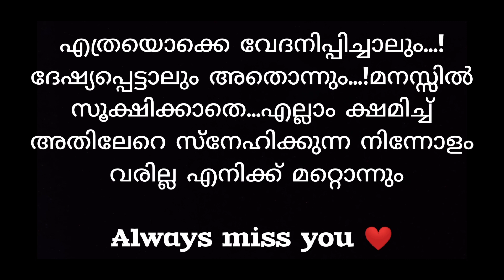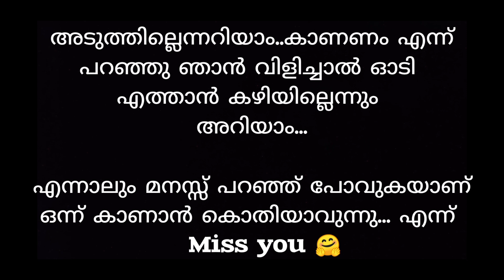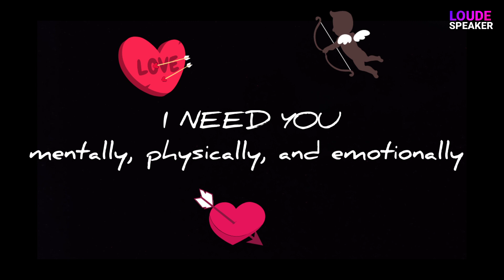Love quotes malayalam|Pranayam| Romantic quotes in Malayalam